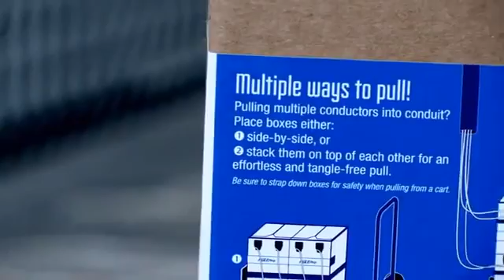PullPro from Encore Wire